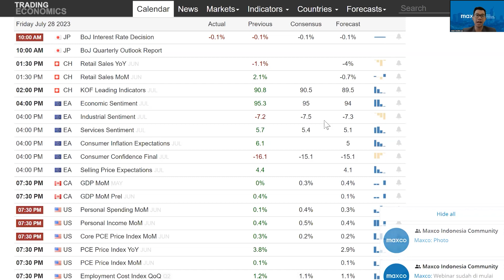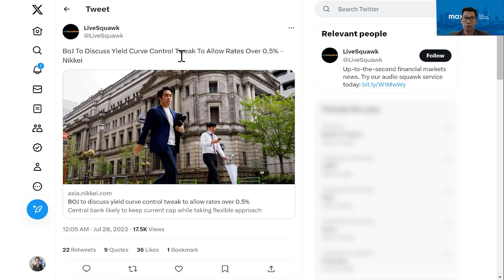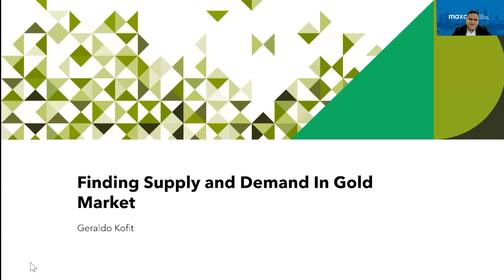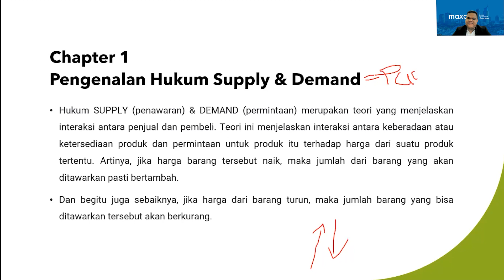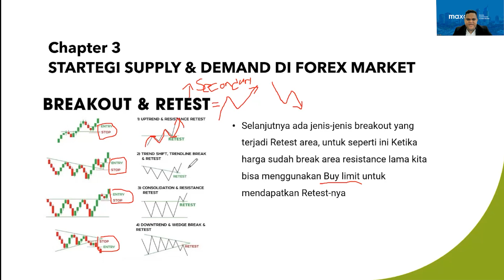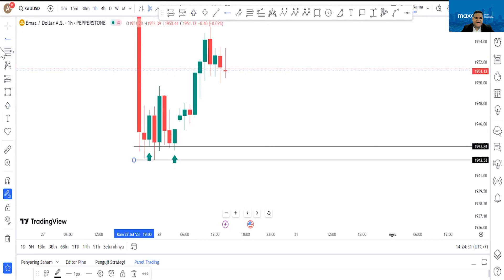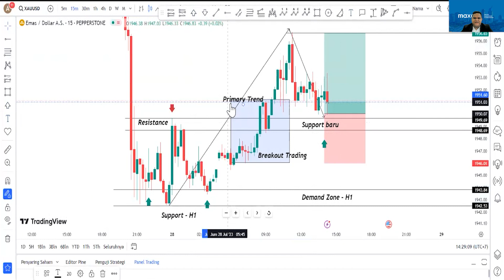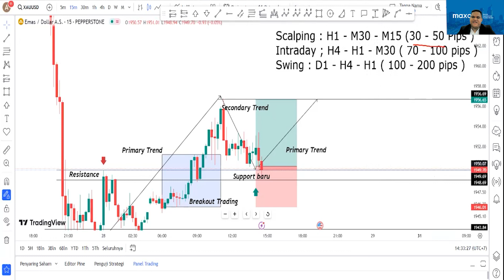Strategi Mudah Trading Gold Menggunakan Supply & Demand - Market Preview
Hi Maxian!

Saksikan Webinar Market Preview setiap hari Jumat dan tonton siaran ulang nya di Channel YouTube resmi Maxco Futures Official

Bergabung menjadi Maxian!